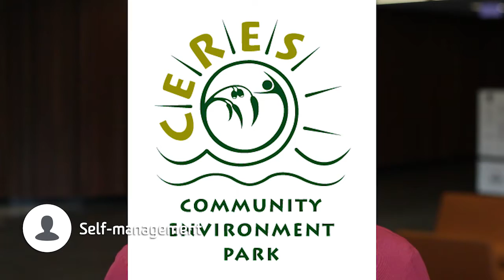Stephanie Erceg - Me in a Minute